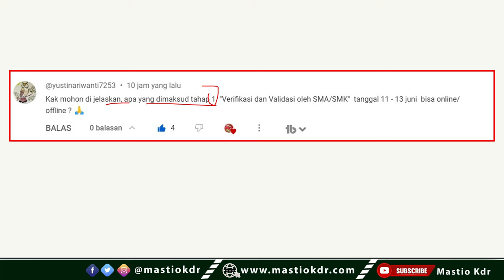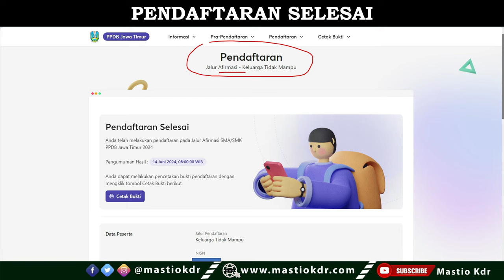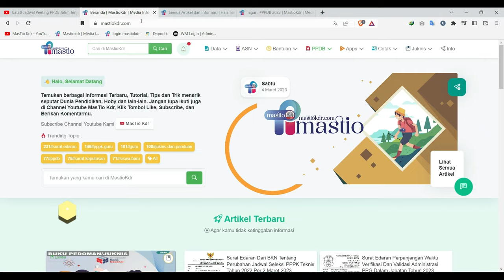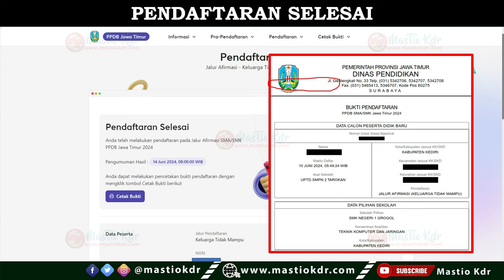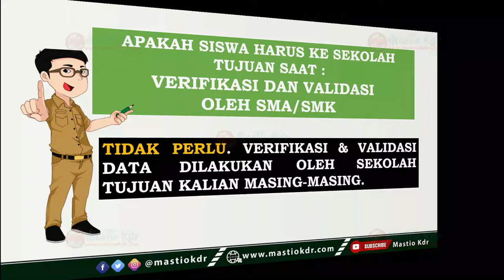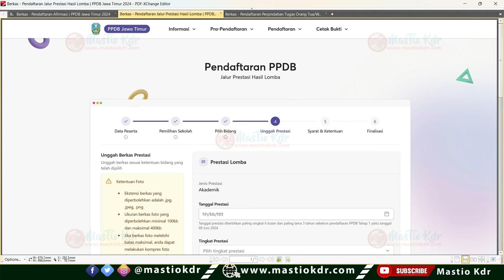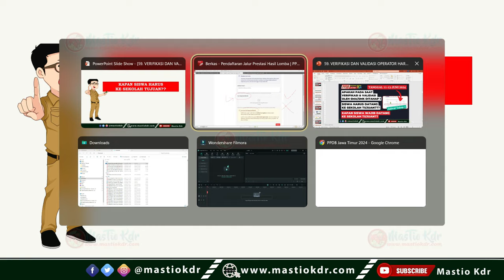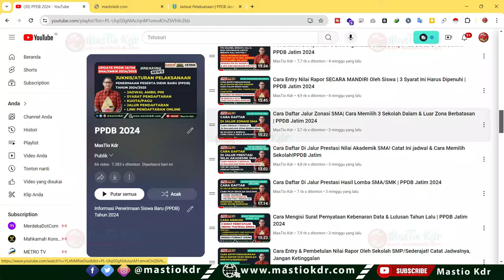Verifikasi & Validasi Berkas Di Tahap 1, Apakah Siswa WAJIB Ke Sekolah Yang Di Tuju? PPDB Jatim 2024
**Informasi & Tutorial Seputar PPDB Jatim 2024 Jenjang SMA/SMK*

**Link simulasi Nilai Akhir Gabungan Rerata Nilai Rapor, Akreditasi dan Indeks Sekolah Asal :**